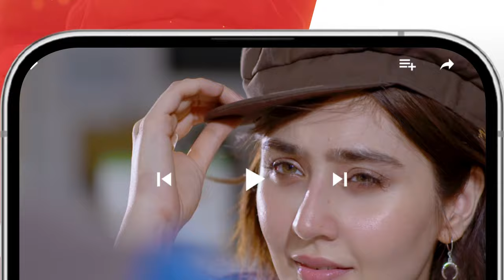Nijaat - Last Episode 32 Teaser - [ Hina Altaf, Junaid Khan, Hajra Yamin ] - HUM TV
CAST:
Hina Altaf
Junaid Khan
Hajra Yamin
Javed Sheikh
Noorul Hassan
Kamran Jillani
Noman Habib
Mizna Waqas
Amin Iqbal